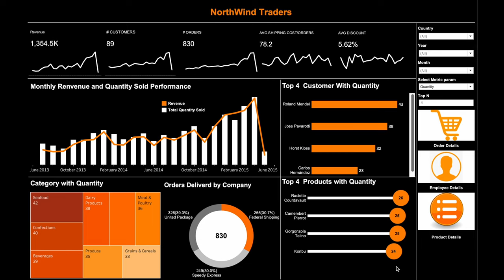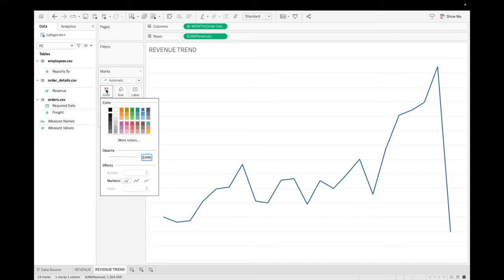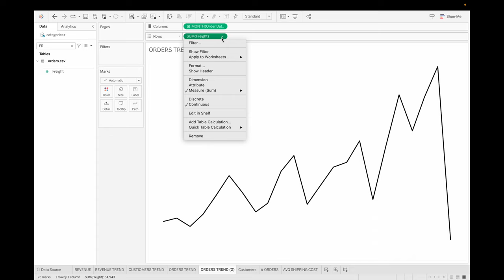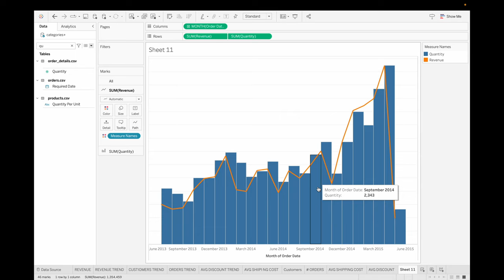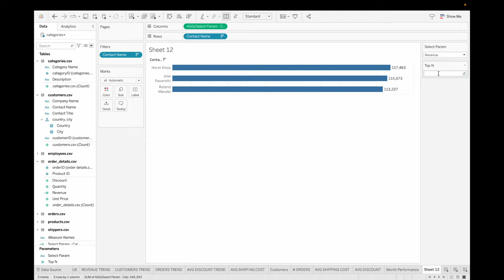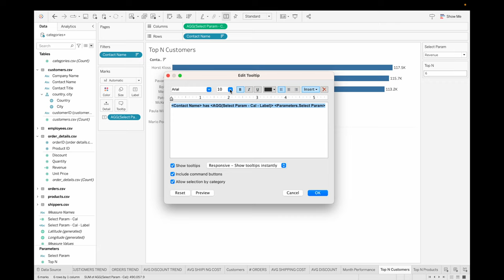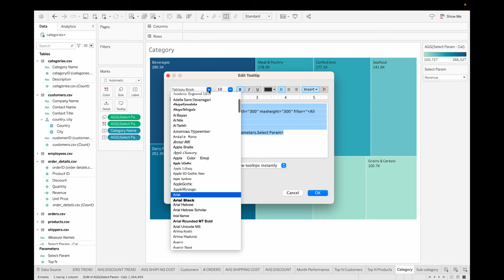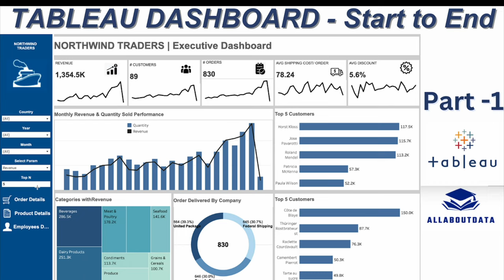Tableau Dashboard from Start to End (Part -1) |Tableau Dashboard Tutorial |Dashboard Design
Dataset used : Sample Superstore